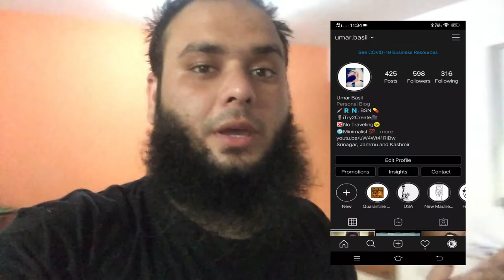How to be Responsible person | Umar Basil | Vlog 59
hello guys
This is a normal regular day, me with my family in lockdown in Kashmir.

WEB DESIGNING
ANDROID APPLICATION,
SEO,